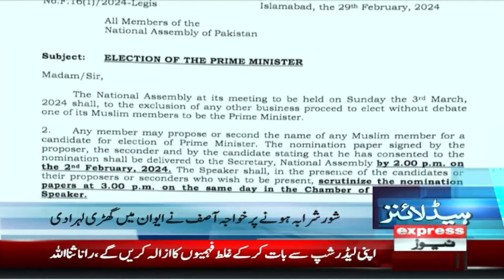Petrol Bomb Was Dropped Last Night | News Headlines 9 AM | 1 March 2024 | Express News